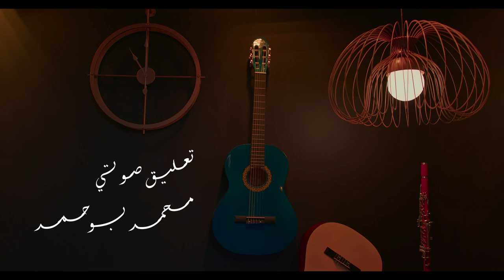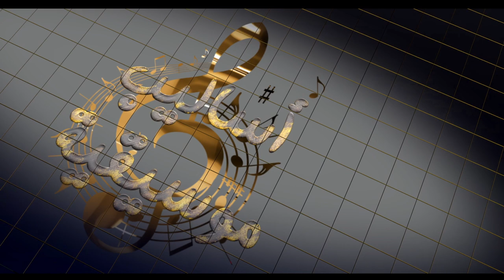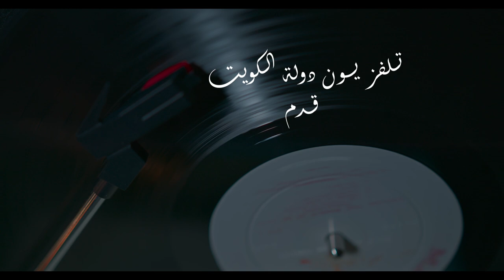وثائقي أساليب موسيقية / أ.فيصل التميمي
إعداد : د.اسعد الجميل
محمد بوحمد

إخراج : عبدالرحمن عيسى الصايغ

color grading and editing and sound mix by
IF proudction